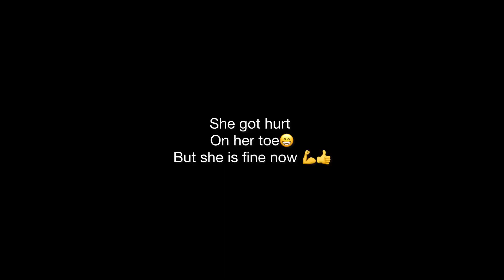A day in DIMAPUR